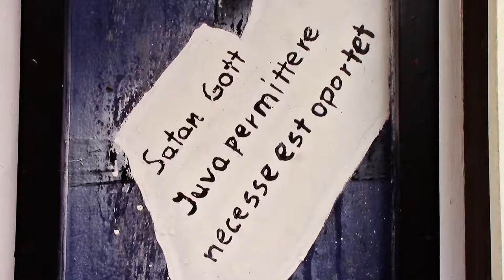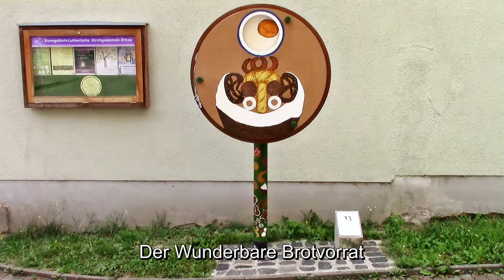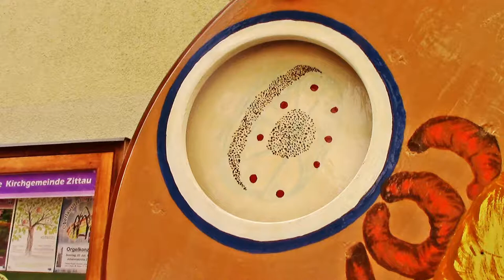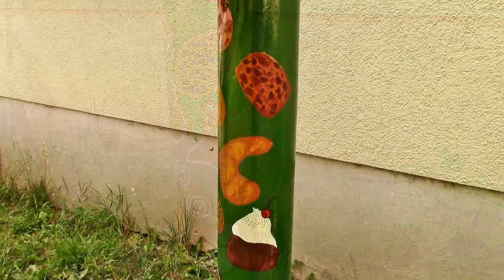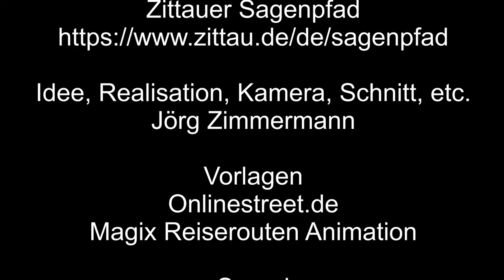Zittauer Sagenweg – 3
Immer noch entlang des Zittauer Sagenweg im Zentrum von Zittau.